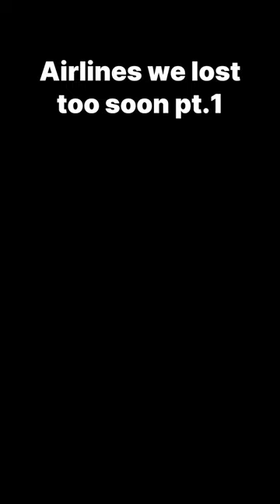Airlines we lost too soon pt.1